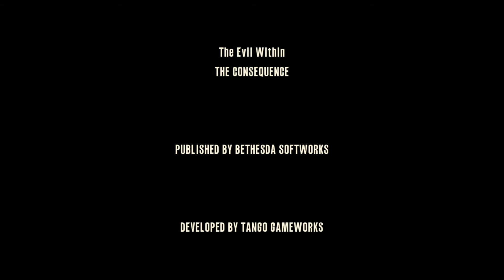Let's Play The Evil Within (Blind) Part 59: The Consequence 8 - The Director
It's finally time to confront the dude that's been haunting us all DLC-long. What's next?